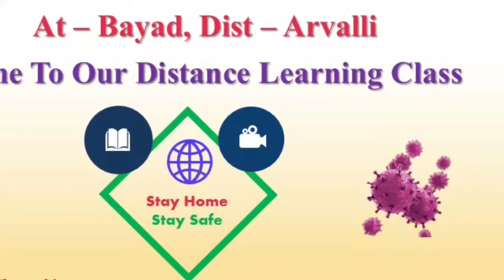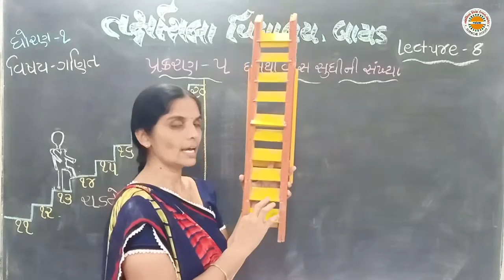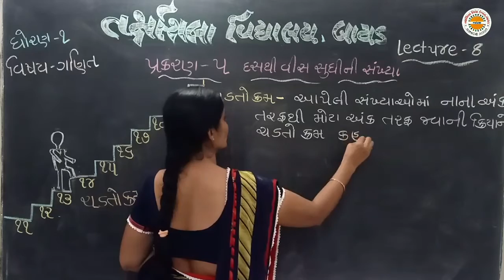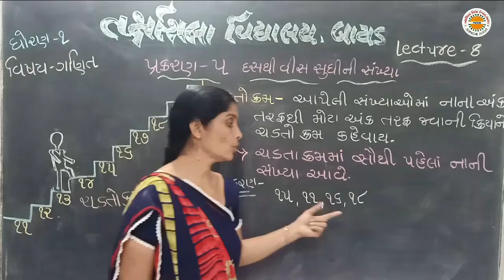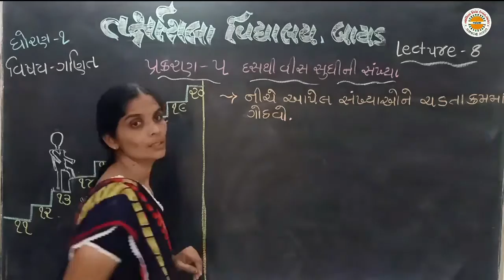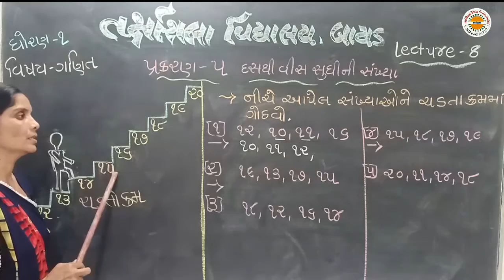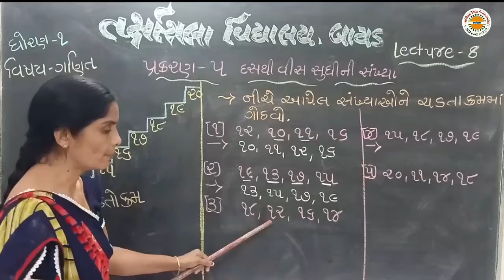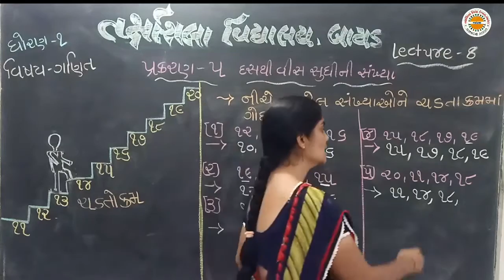STD 1 MATHS LEC 8 UNIT 5 દસથી વીસ સુધીની સંખ્યા